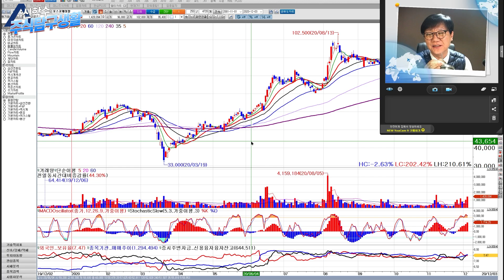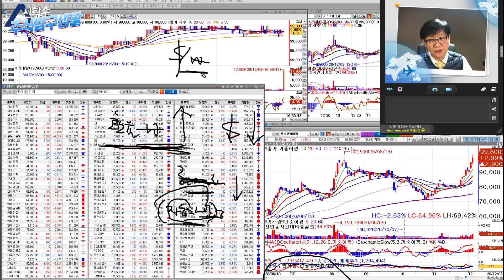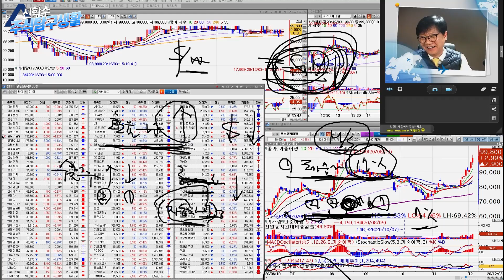현대차 기아차, 지금 매수해야 하는 이유?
현대/기아차 그룹, E-GMP 전기차 플랫폼 성장주 가치를 부여해 주가를 계산하는 것이 중요합니다.

●자격사항
- AFPK수료